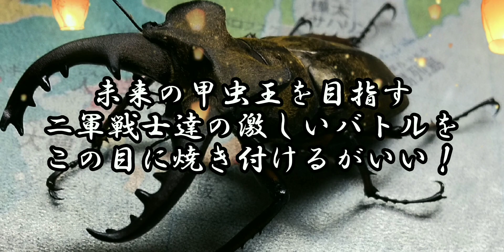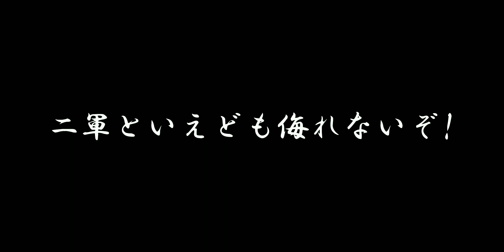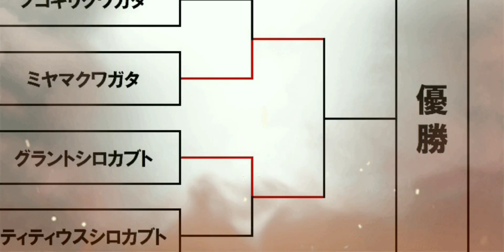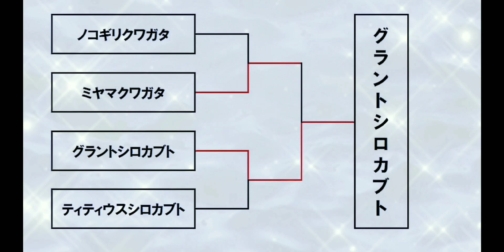[カブトムシ]第1回二軍トーナメント戦[クワガタ]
一軍達がしのぎを削っている裏で、普段あまり目立たない二軍戦士達が将来の最強の座を懸けて激しい火花を散らした！二軍といえど決して侮るなかれ！

撮影時期
2022年7月~8月